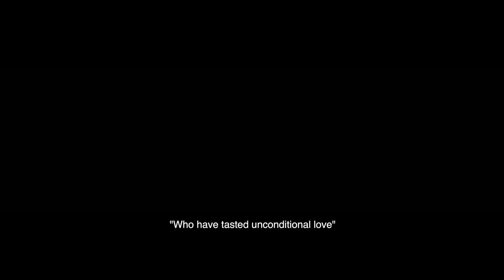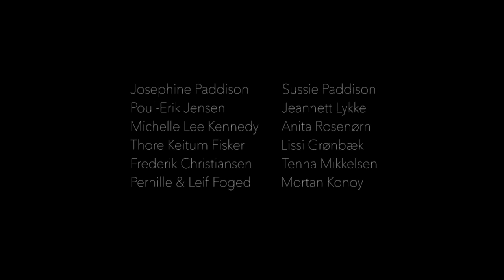BLOOM short film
Linnea Fabricius
Tobias Lunn Nielsen

Director, writer - Amalie Sillat
Producer - Rasmus Rønde
On set producer - Christian Kappelborg
Photographer/Colorgrader- Marie Gjesing
Sound - Emil Gelting
Editor - Alice Paddison
Light - Sarah Poss
Special effects - Martin Hansen
Music - Schou, Lakme, Am Susa, Lars Harald Leknesund Elnes, Blah Blah Blah

Film is produced in KBH Film and Photoschool (Copenhagen Film and Photoschool)

BLOOM is a story of the last days in an abusive relationship.

The film is written and directed by Amalie Sillat and is based on her experiences.
It is a story she has held for herself but now wants to tell it to show others who go through similar problems that they are not alone and that there are better times coming even though it feels desperate at times.

Daisy loves Ulric unconditionally. She loves him so much that she not only accepts his manipulation, physical and mental abuse but also starts thinking that she is guilty for his ways of communication.

We want to show that you can be so in love with someone that you lose yourself on the way and think it is okay to be abused, hit and psychoterrorized.
Most importantly we want to show that deep inside we are strong enough to fight against abuse and break free, get stronger than ever before after getting out of poisonous relationships.

This story is really relevant to tell, because more and more people are talking about themes like that. We need to get our scary stories out so we can grow better and stronger..and not lose ourselves. There are more people in the world than we think and know that go through abuse every day and maybe do not even know it themselves.
With this movie we raise awareness, show signs of an abuser, encourage to step out or not step into these relationships.